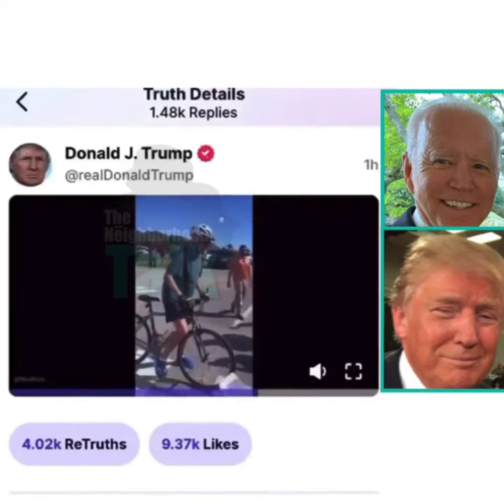Donald Trump Reacts To President Joe Biden Falling Off His Bike!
he still have a good sense of humor